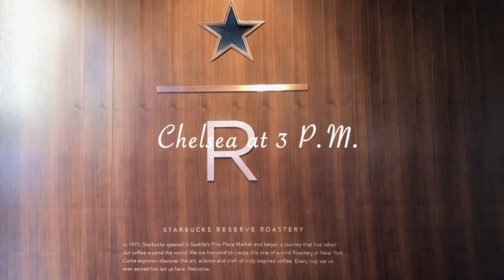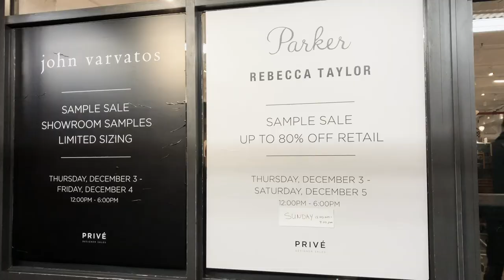VLOG PARODY | Lifestyle Baby Youtuber's Day in NYC🗽 | 감성 브이로그 패러디 | 3살 뉴요커 아기의 하루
This is a cute and funny parody vlog video that I made with my 3-year-old daughter who tries to be a lifestyle YouTuber. We tried to capture her glamorous lifestyle moments in the New York City in the end of Fall 2020. Please enjoy and give thumbs up if you liked the video. Xoxo,

🎧 .. Music Played .. 🎧